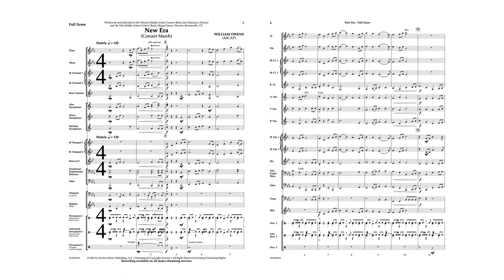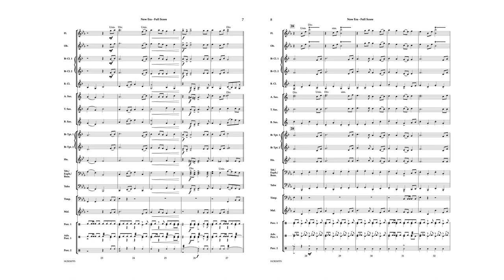New Era - William Owens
If you are looking for something different in your march selection this year, look no further than William Owens’ new work New Era March. It is more of a regal march than the standard American march form. Built on a well-crafted theme, this march will make a lasting impression at festival or in concert performances.